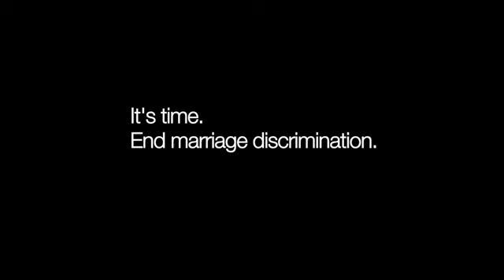Awesome Marriage Equality Ad in Australia - One Of The Best Same Sex Marriage Ads I've Seen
A mans partner follows him around with a video camera capturing all of lifes ups and downs that they share together. then in the end. WATCH IT.